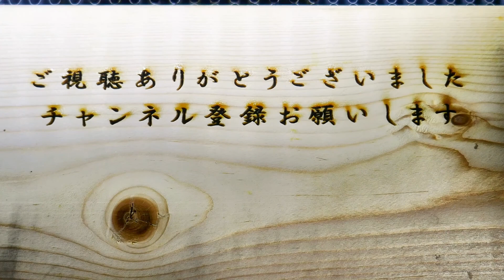ツマグロヒョウモンの幼虫が蛹になるまで（タイムラプス）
ツマグロヒョウモンの蛹化をタイムラプス撮影してみました。
ほとんどの幼虫が前蛹の期間は結構長いですが蛹になる脱皮は短時間で
一瞬で幼虫の姿から蛹の姿に変わってしまいますね。